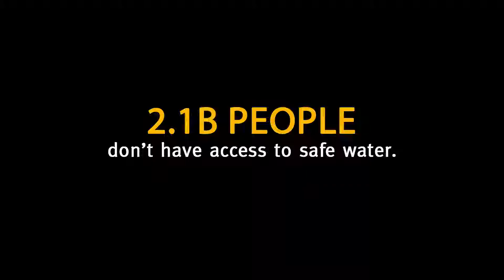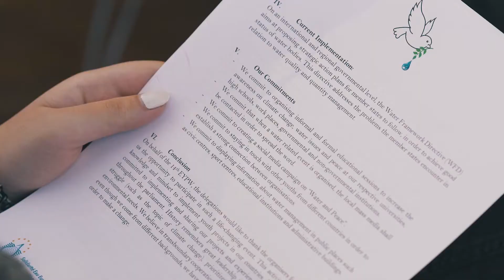14th European Youth Parliament for Water – October 1-7, 2017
The 14th European Youth Parliament for Water united 70 passionate youth from 16 countries together for a week in Rovereto, Italy, to learn how to make a difference for Water and Peace.
Their commitment to real change extends to their home countries, where they are now making a local impact with concrete projects. The Parliament is an initiative of Solidarity Water Europe, an organization committed to youth since 1998, and part of its WaterGeneration youth strategy. It is also aligned with the Blue Peace movement to strengthen transboundary water cooperation. Watch the video now.